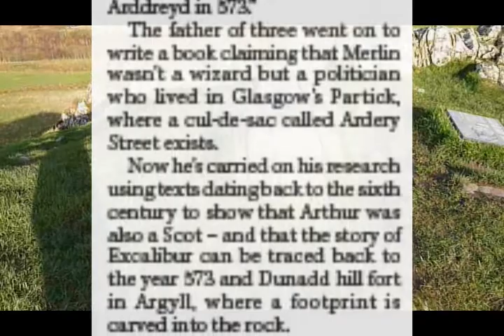King Arthur in Scotland - Arthur Mac Aedan- Excalibur Stone accolade Dunadd Fort Dal Riata Kilmartin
King Arthur, as a boy, was led blindfolded to a cave by a seer wherein was a long tunnel. At the end of the passageway there was a throne of gold with two tables on either side. On one there was a massive book, on the other a sword. The young King being blindfolded did not see this. The seer helped him onto the throne and said, "young prince lift your hands above your shoulders and do not touch anything. Your arms shall become tired and in a few minutes they will fall. On one side there is a book, on the other a sword. Whichever you touch first shall be your guide to rule." His right hand fell on the book. "This," said the seer, is your laws, it is the great book of wisdom." He put the book in a large cloth sack and carried it on his back. He then took off the blindfold and led the young prince further along the tunnel to an underground waterfall. It bubbled sweet and clean unlike any water he had ever tasted before. The seer said, "this water is only for you prince but when you become king you must never rule by the sword, only the book. If you turn your kingdom into a battlefield the water will be soured." So Arthur become King and it is said no wars ensued for half of his rule. When he had any problems the answers were always to be found in the great book of wisdom. However, sadly, not all rulers had such a book. One day a King came from the north, mighty and fierce. He'd heard of Arthur's book and sent a spy to discover it's place of keeping. He then had the book burned. When Arthur saw this he sought the cave that his friend Merlin the seer had taken him as a boy, and lifted the sword from the table to the left of the throne, swearing allegiance. Such power and might surged through his body there was no stopping his vengeance. He began a war that took him from one corner on the land to another spreading not wisdom of peace but brutality of war. In time his war cry grew dim as the love and loyalty of his countrymen died. He had a castle built in the Celtic coast of Cornwall titled it Tintagel. He remained there until one day his desire to go home became so strong he dressed himself as a beggar and began his trek home to Kilmartin glen, Merlin went with him. They found the cave, walked along the tunnel. Arthur said, "I must taste the water Merlin, before I die." To his utter disappointment, it was sour and undrinkable as Merlin had foretold. " "How can I make the water sweet again?" Merlin answered, "bury the sword in sacred ground." So Arthur searched for blessed ground but nowhere could he find any soil that did not have blood stains on it. Merlin told him to leave the sword in the cave. A storm came, flooded the cave and the sword was never found again. when Arthur passed away, wells began to surge from the ground, bubbly and sweet, those who knew Arthur's story called them the waters of King Arthur (Artesian wells). It was believed the God of wisdom created them to thank Arthur for his years of wise rule.